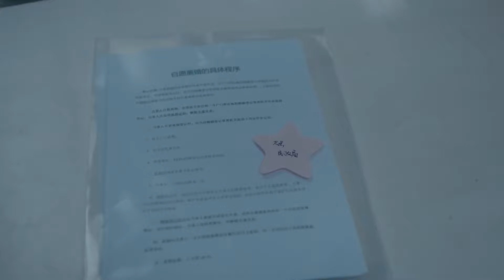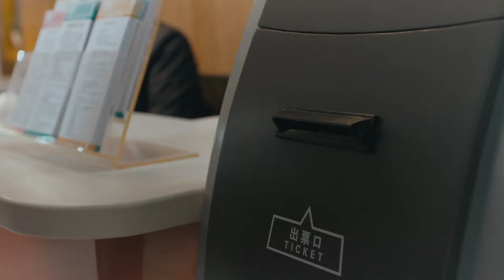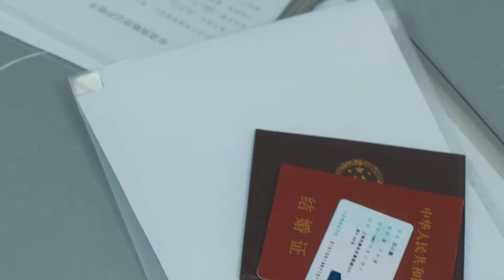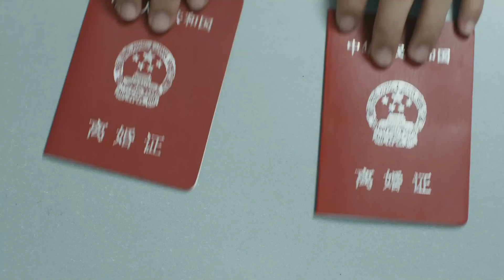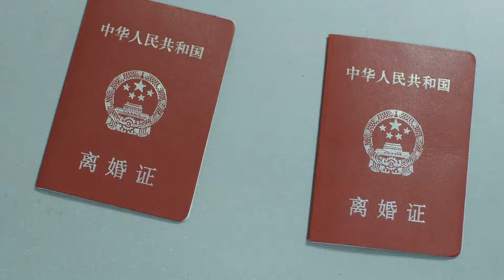《我的继母生活》6：我嫁给了比我大20岁的多金丈夫，成为了新一代继母，在继女的眼里，我就是个恶毒后妈.......（#关晓彤 李小冉 杜淳 张嘉译 于明加 张鲁一 王维维）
《我的继母生活》主演：关晓彤 李小冉 杜淳 张嘉译 于明加 张鲁一 王维维 剧情：讲述了三个在杂志社工作的八零后女孩：汪小鹿、吴雨、白素仙分别嫁给了——八零后在红酒公司任销售经理的吕不凡、七零后在大学任教的汪志恒、还有六零后经营贸易公司的董靖晖。主人公汪小鹿有着向日葵一般性格，嫁给了温柔积极，无忧无虑的阳光丈夫吕不凡。两人的生活温馨简单，谁也离不开谁。吴雨婚后多年没有孩子，使得本就无房无车的他们更加懊恼。白素仙则嫁给了家大业大的60后，物质虽然不是问题，但有一个前妻的孩子，也有意想不到的烦恼。三对夫妻历经困难挫折，但努力坚持不放弃，吵闹过后依旧和好如初，团结起来一起打拼属于80后的幸福生活